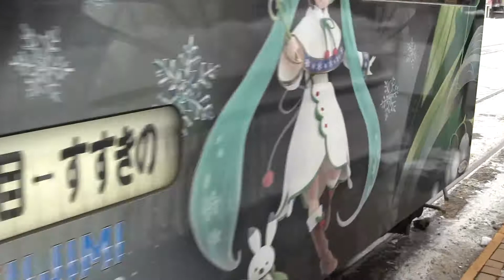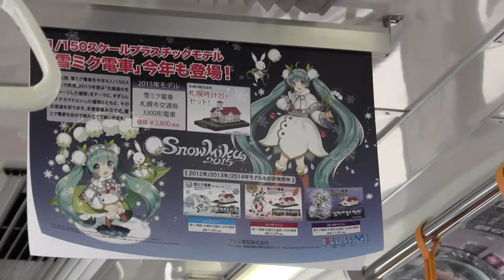【乗車記】札幌市電雪ミク電車2015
2014年12月23日撮影。

ミクさんマジ天使…!!(≧ワ≦)